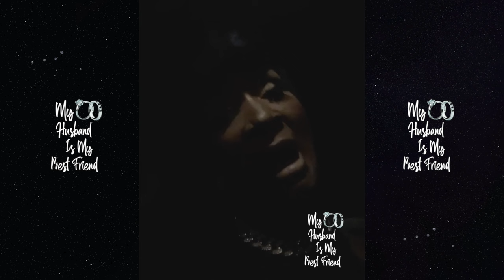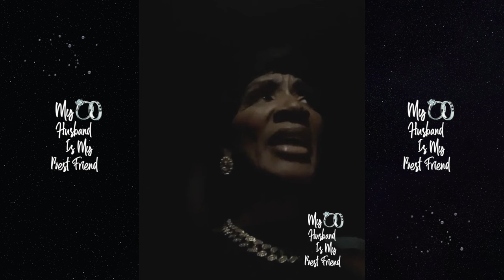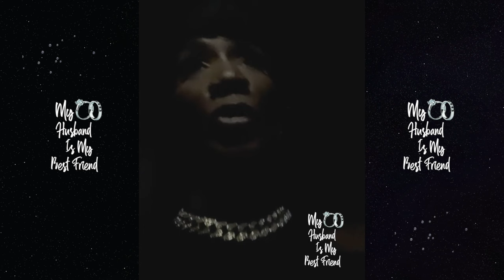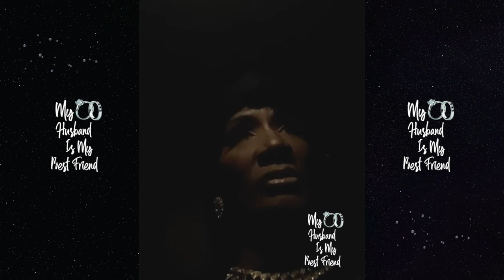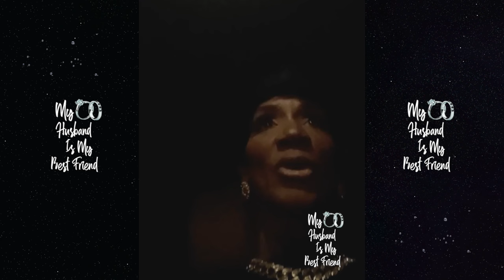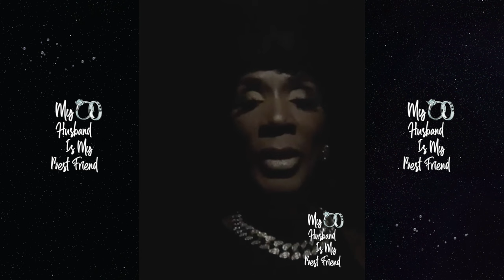"Don't Make Me Fold Up" Ernest & Momma Dee Get Into It While Driving To Erica Dixon Dad's Party! 😡